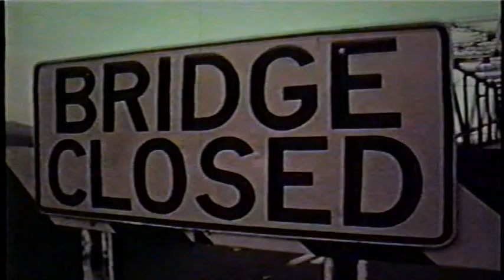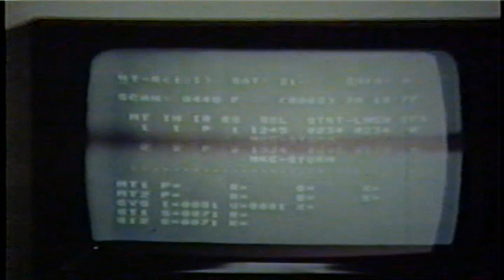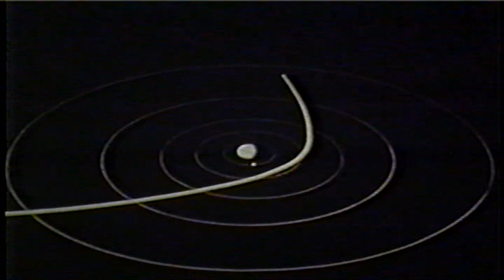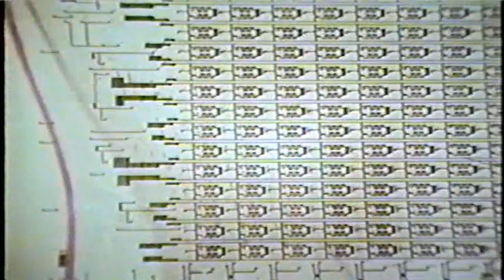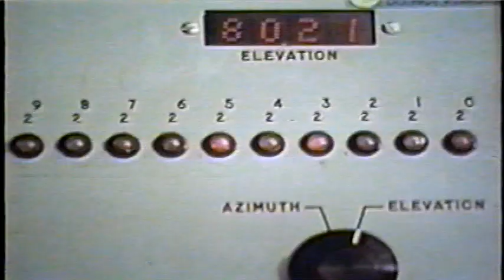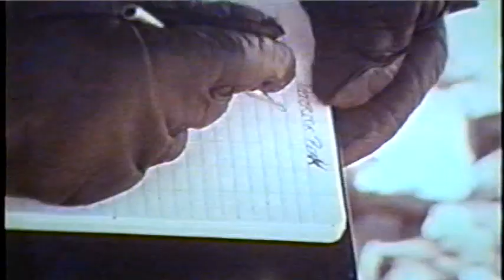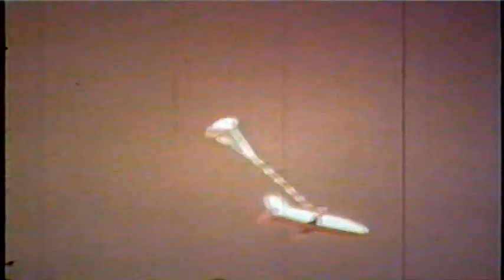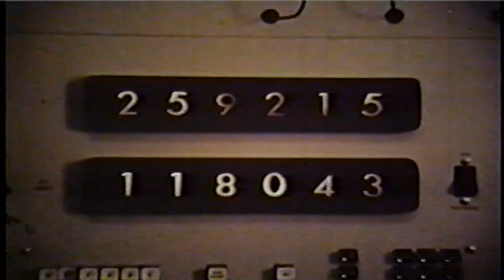NASA 16mm films